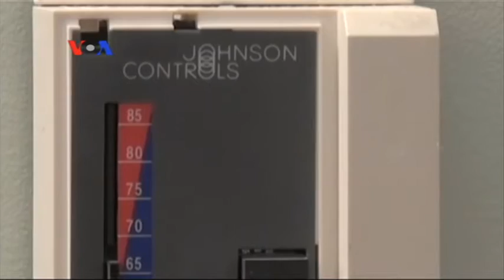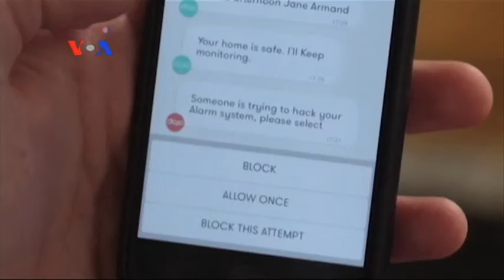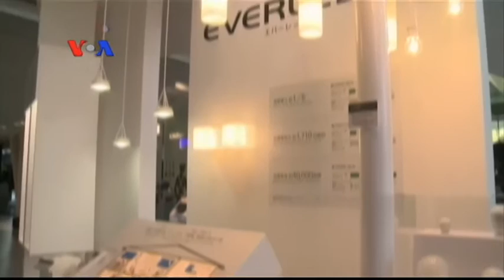Perlindungan Keamanan Peralatan Yang Terhubung Internet - Laporan VOA 2 Februari 2016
Para pakar mengatakan lambat tapi pasti berbagai macam peralatan mulai dari oven, televisi hingga ke komputer, mobil akan saling terkoneksi lewat jaringan Internet of Things. Keterkaitan itu membuat beragam perangkat rentan terhadap peretasan dan peluang ini ditangkap perusahaan keamanan dunia maya.